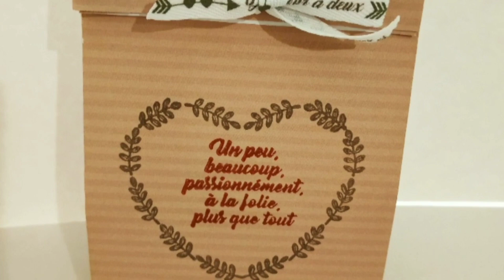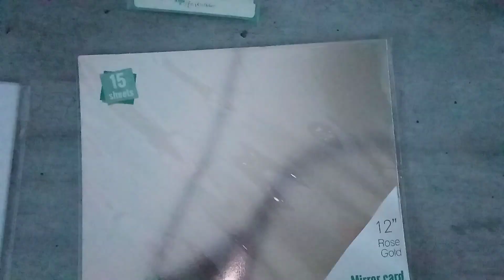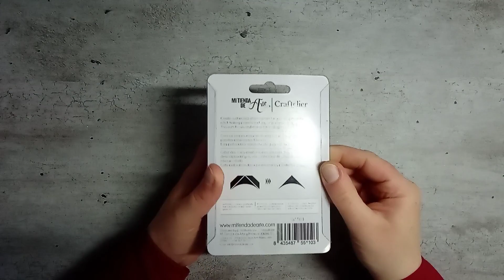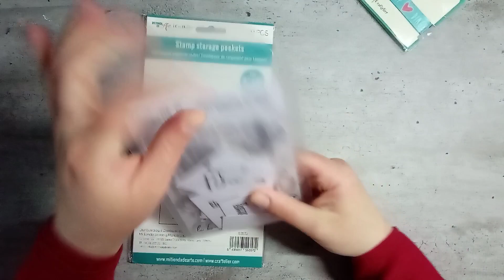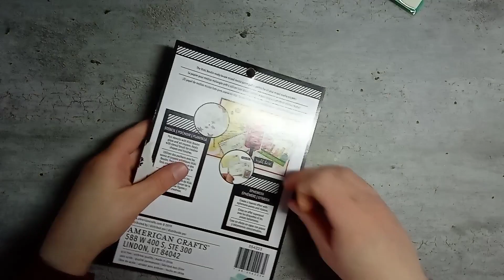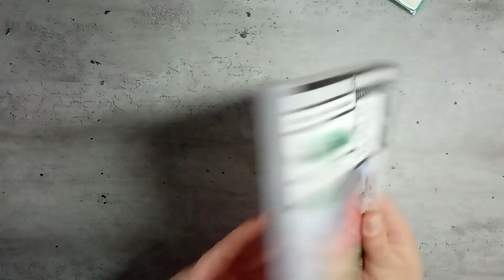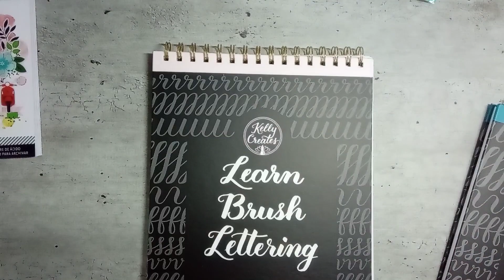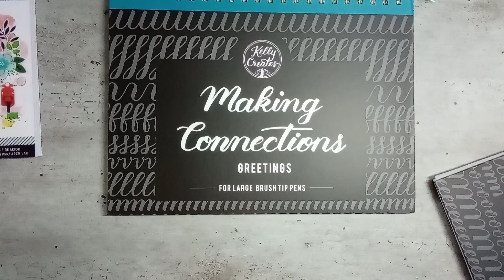Haul Craftelier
Custodeco :
5€ en moins a partir 40€ d'achat et fdp gratuit

LALALAB :
Avec le code  Lulu20

Vinted : hippisha